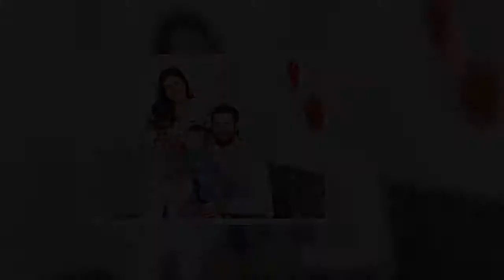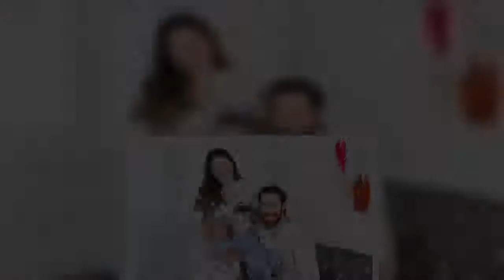Coronation Street's brutal Seb and Nina hate crime attack received 136 Ofcom complaints after scenes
Following the airing of the brutal hate crime attack on characters Seb Franklin and Nina Lucas on Coronation Street, the scenes have sparked 136 complaints to Ofcom.  Viewers complained to the communications service regulator after the vicious attack was aired on ITV on 5 May.  The hate crime storyline culminated in teenagers Seb and Nina, who are played by Harry Visinoni and Mollie Gallagher, being the victim of a horrendous hate crime attack by a gang led by Corey Brent.  Nina was first slapped by Kelly Neelan, after she was egged on to do it by the rest of her pals.   Get exclusive celebrity stories and fabulous photoshoots straight to your inbox with OK's daily newsletter. You can sign up for FREE at the top of the page.  As Nina and Seb attempted to leave and walk away, the gang followed them and brutally attacked them both and left them for dead.  After the young couple were rushed to hospital, Seb tragically passed away, leaving his mum Abi beside herself.  Fans of the soap we ...